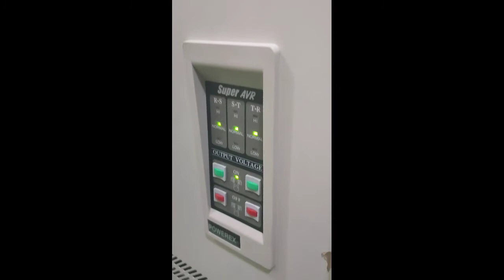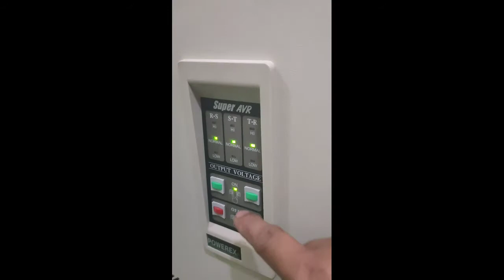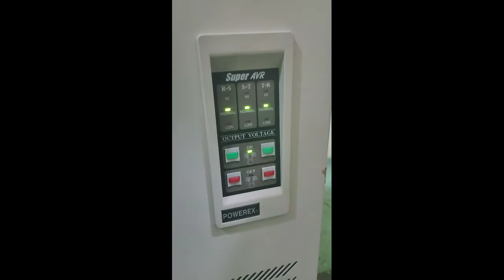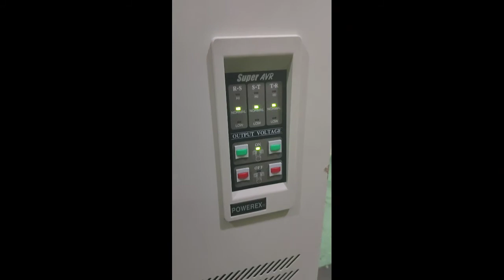part 1 bagong AVR manual pala Hindi siya auto start tutorial kung paano nag flactuate or no power